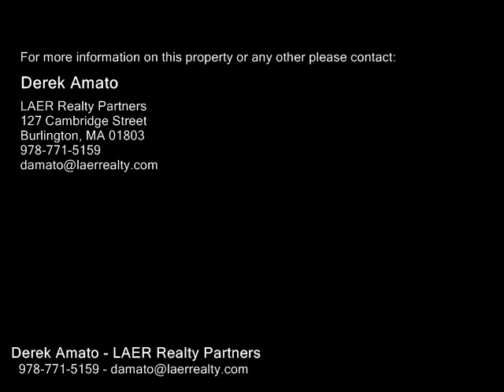1 Hallmark Gdns, Burlington MA 01803 - Rental - Real Estate - For Sale -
1 Hallmark Gdns, Burlington MA 01803  Rental  Real Estate  For Sale   Completely remodeled 1 bedroom unit. Modern contemporary decor. Granite countertops, Bamboo flooring, neutral paint colors. This beautiful unit is available for rent for April 1st. Great parking, seconds to public transportation, highways, very close to new 3rd Ave with fine dining and entertainment as well as Wegman's. The New Life Time Athletic Club with pools, spas, racquet ball, etc.  Rent includes heat and hot water. In building coin operated washer and dryer. Located just outside the pool area. Required First, Last and Security.

Derek Amato
LAER Realty Partners